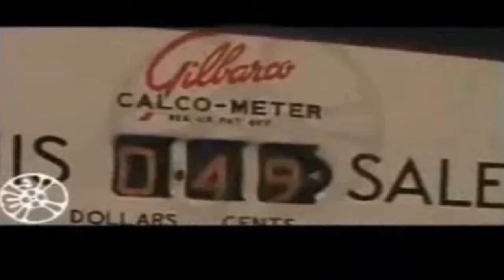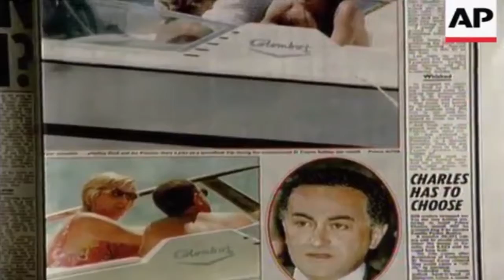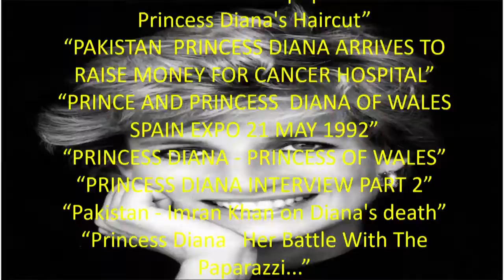Popular Culture Diana, Princess of Wales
Diana, Princess of Wales (born Diana Frances Spencer; 1 July 1961 – 31 August 1997) was a member of the British royal family. She was the first wife of Charles, Prince of Wales, the heir apparent to the British throne, and the mother of Prince William and Prince Harry. Diana's activism and glamour made her an international icon and earned her an enduring popularity as well as an unprecedented public scrutiny, exacerbated by her tumultuous private life.

Diana was born into the British nobility and grew up close to the royal family on their Sandringham estate. The youngest daughter of John Spencer, 8th Earl Spencer, and Frances Shand Kydd, she was strongly affected by their divorce in 1967. She did not distinguish herself academically, but was talented in music, dance, and sports. In 1978, she moved to London, where she lived with flatmates and took on various low-paying jobs.

Diana came to prominence in 1981 upon her engagement to Prince Charles, the eldest son of Queen Elizabeth II, after a brief courtship. Their wedding took place at St Paul's Cathedral in 1981 and made her Princess of Wales, a role in which she was enthusiastically received by the public. The couple had two sons, the princes William and Harry, who were then second and third in the line of succession to the British throne. Diana's marriage to Charles, however, suffered due to their incompatibility and extramarital affairs. The couple separated in 1992, soon after the breakdown of their relationship became public knowledge. The details of their marital difficulties became increasingly publicised, and the marriage ended in divorce in 1996.

As Princess of Wales, Diana undertook royal duties on behalf of the Queen and represented her at functions across the Commonwealth realms. She was celebrated in the media for her unconventional approach to charity work. Her patronages initially centered on children and youth but she later became known for her involvement with AIDS patients and campaign for the removal of landmines. She also raised awareness and advocated ways to help people affected with cancer and mental illness. As princess, Diana was initially noted for her shyness, but her charisma and friendliness endeared her to the public and helped her reputation survive the acrimonious collapse of her marriage. Considered to be very photogenic, she was a leader of fashion in the 1980s and 1990s. Media attention and public mourning were extensive after her death in a car crash in a Paris tunnel in 1997 and subsequent televised funeral. Her legacy has had a deep impact on the royal family and British society.